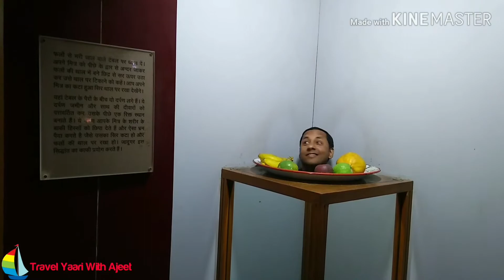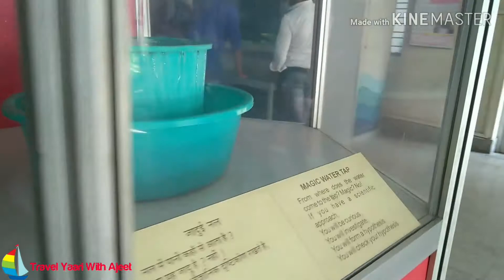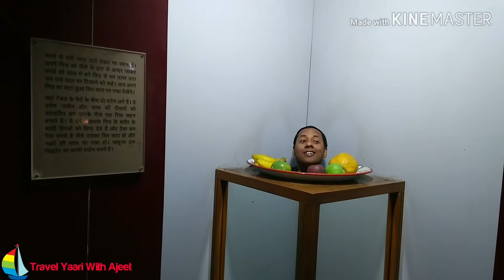Sri Krishna Vigyan Kendra | Science Center Patna Bihar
View Of Patna Sri Krishna Vigyan Kendra | Science Centre Patna Bihar.

Srikrishna Science Centre is a science museum in Patna,
 Sri Krishna Singh. It was inaugurated on 14 April 1978,

Address - West Gandhi Maidan, Raja Ji Salai, Dujra Diara, Patna, Bihar 800001.